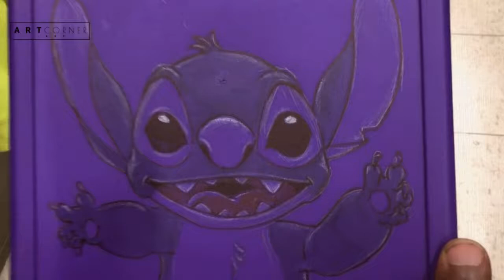Permanent Marker drawings by Jean Esther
Jean Esther draws classic character with color sharpie. Enjoy!